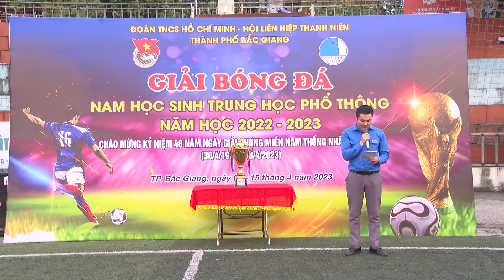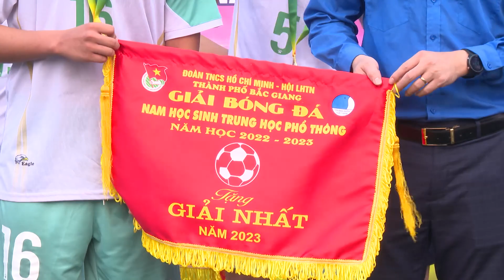BẾ MẠC GIẢI BÓNG ĐÁ HỌC SINH NAM THPT NĂM HỌC 2022-2023